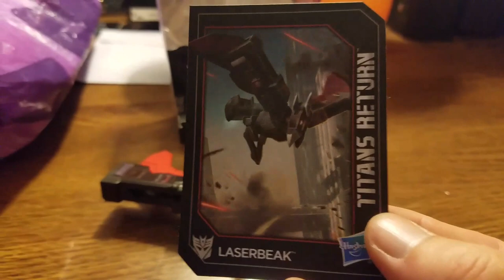Transformers Earth Wars: Laserbeak Lore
Next up in the Lore Series we have Laserbeak. I went ahead and did him 1st so I could have him to use in the Soundwave Lore video that will be next my Friends. Laserbeak is a very cool lil figure and character so I hope ye all Enjoy this as much as I did making the video. Soundwave's Lore video will be coming next!!!